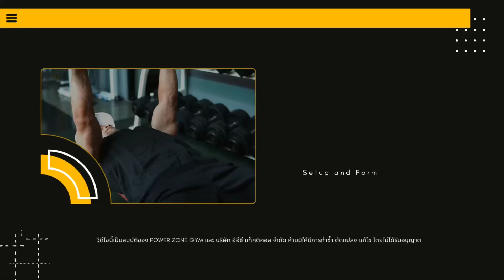Dumbell Bench Press Form